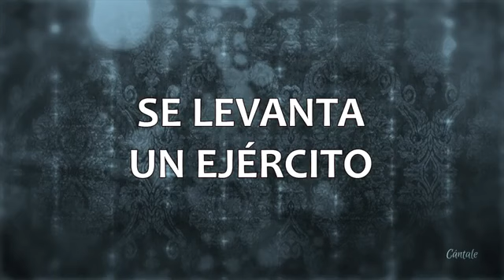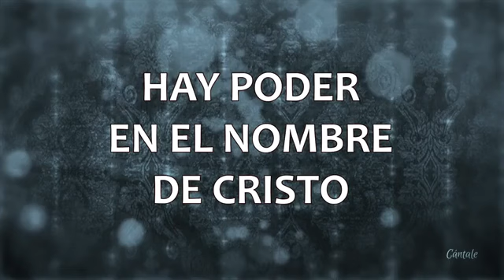Cadenas Romper Christian Josué Letra